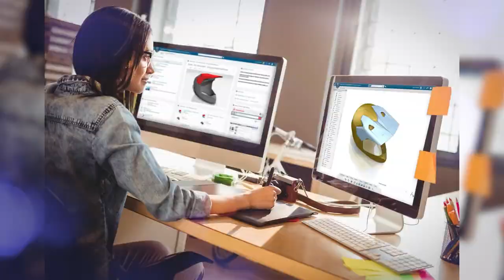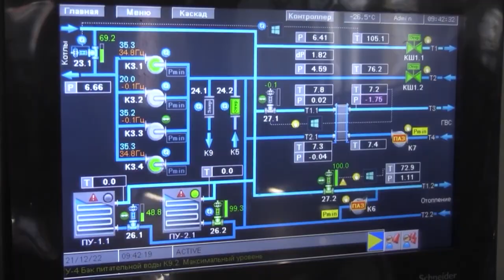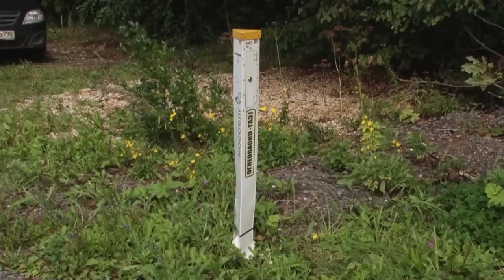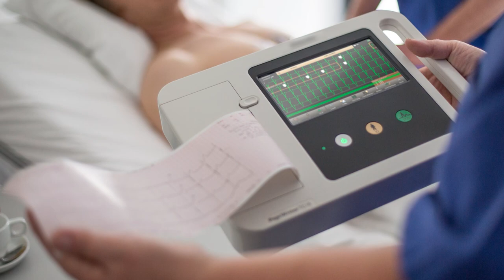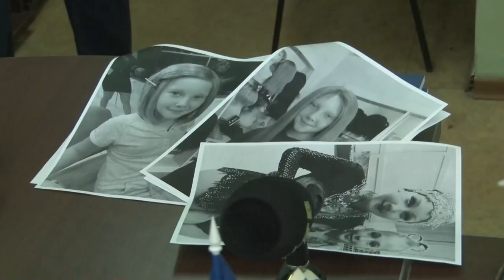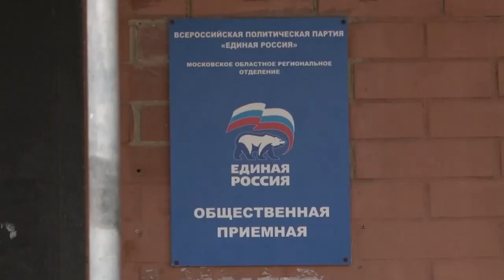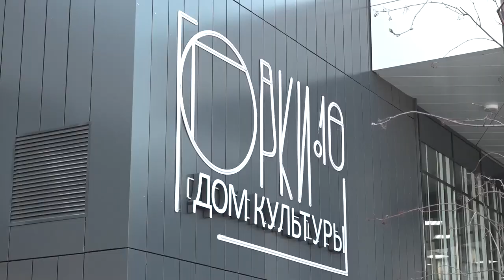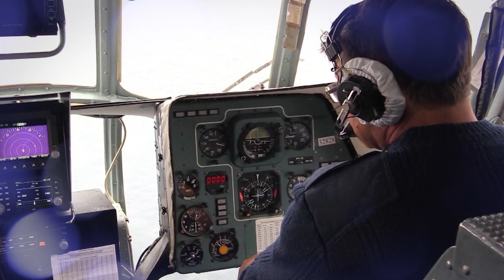Утро на ОТВ 29.06.23